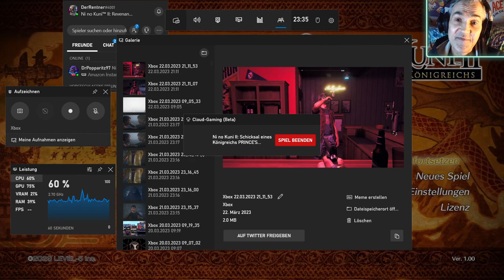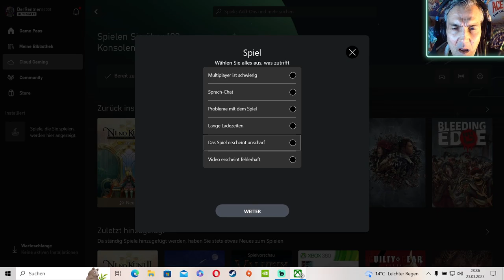Mein erstes mal ⭐ Ni no Kuni II: Revenant Kingdom - The Prince's Edition ⭐ rosti ⭐ live auf T